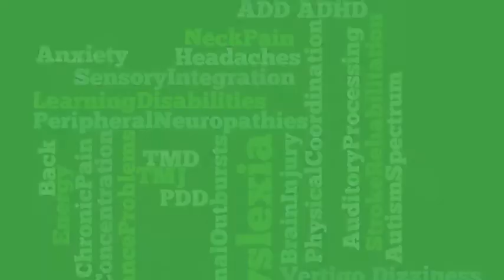Gut Brain Connection